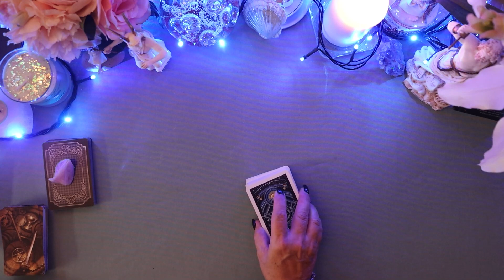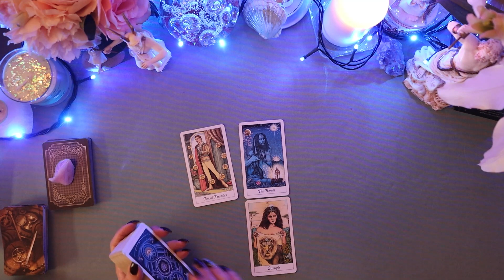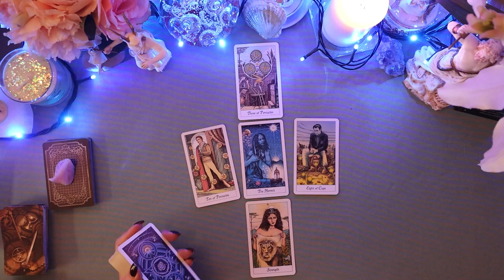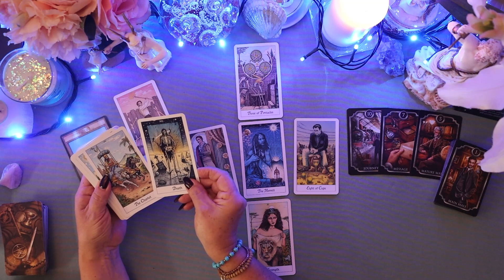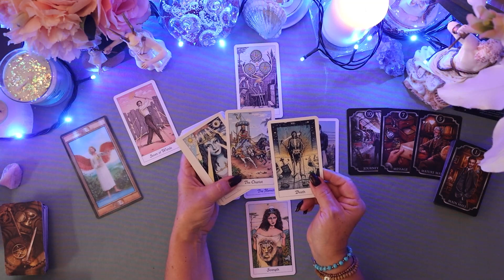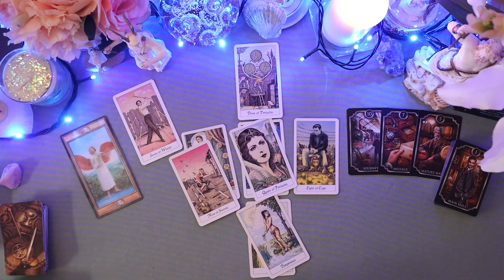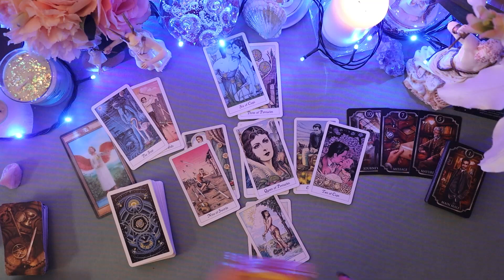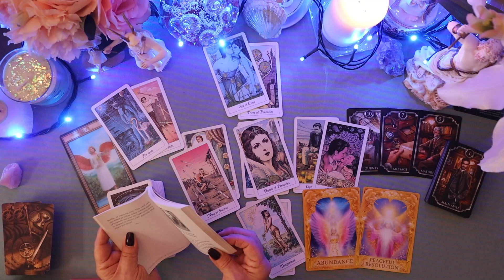CAPRICORN 🎃”PEACEFUL RESOLUTION AND HARMONY”🎃 OCTOBER GENERAL & LOVE 2021 TAROT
Thank you Mariah for the creative graphics! You can find more of her work right here: